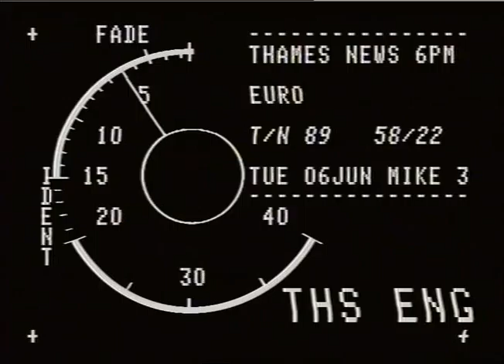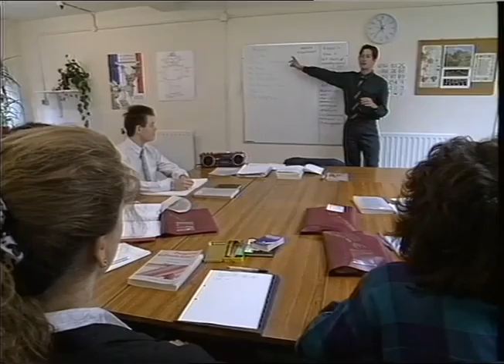TN-89-058-022.m4v | Thames News Archive Footage